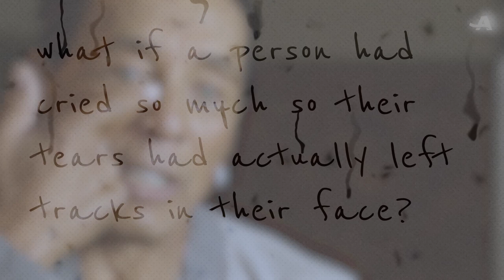The Story Behind 'The Tracks of My Tears'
Smokey Robinson got stuck on the fourth — and key— line of the chorus while writing “The Tracks of My Tears.” But one morning, while shaving, he looked in the mirror and inspiration struck. What resulted was a Smokey Robinson and the Miracles song that went on to become one of Motown's greatest hits. It has been preserved by the U.S. Library of Congress and was inducted into the Grammy Hall of Fame in 2007. Learn the full story behind the lyrics for one of the most popular Smokey Robinson songs — "The Tracks of My Tears."